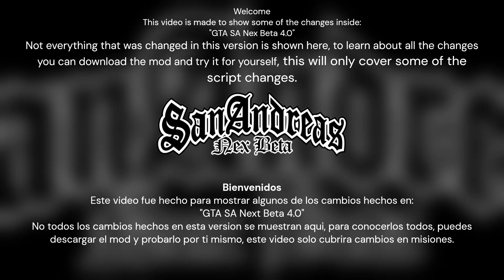GTA San Andreas Time Warp: 4.0 Update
Hi! This is a showcase of some of the changes made in this new version, this new update its the biggest the mod ever had since its beggining back in 2016, credits for the mods used in this build are listed inside the "zip" file. I thank you all for downloading the mod, and I invite you to tell me if you find any bugs, I recommend you not to delete or add new mods, as it could cause you many errors within the game. I'll see you in the next.

Hola! Este video es una demostracion de algunos de los cambios hechos en esta nueva version, esta actualizacion es una de las mas grandes que ha tenido el mod desde que se inicio alla por 2016, los creditos por los mods usados en esta build estan listados adentro de el archivo "zip". Les agradezco a todos ustedes por descargar el mod y los invito a escribirme si encuentran bugs dentro del juego, tambien recomiendo no agregar ni quitar mods dentro del juego, pues podrian tener muchos errores. Los vere en la proxima.